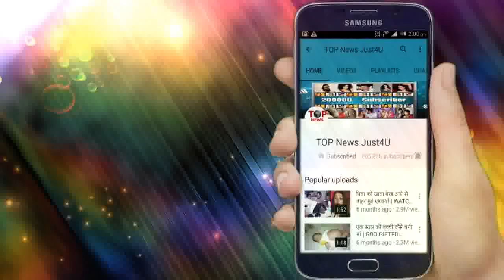YRKKH|| UPCOMING DETAILS || 9 AUG,2019 || तो यह देखकर उड़े VEDIKA के होश, कहानी मे आएगा नया ट्विस्ट